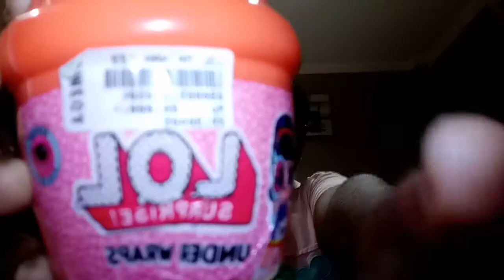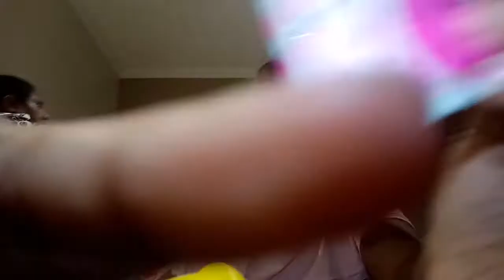Unboxing lol suprise under warps